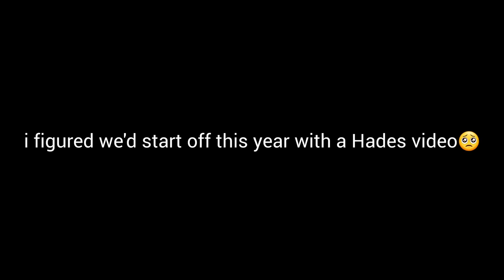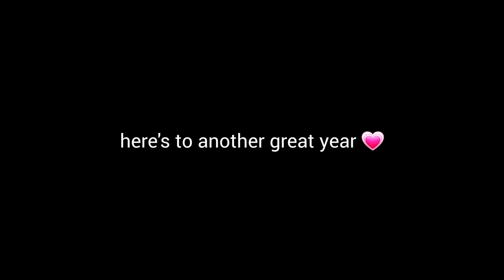Hades being a total sass king for 6 and a half minutes straight 💙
Happy new year everyone! I have been so god damn ill these past few days 🤒 But hey, Hades is great medication for me!

Hope y'all had a great Christmas and I wish you all luck for 2024 (seriously, keep serving) And of course i THANK YOU ALL for getting this channel to a total of 140,000 SUBSRIBERS??!?!?!? That's incredible omg-

Not sure what else to put here... but yeah. Hades ate and that's all there is to it.

here are some tags as usual:

Hercules
Megara
God Of Death
Mount Olympus
Pain and Panic
Titans
The Fates
The Underworld
Ending Scene
He's an icon, he's a legend, and he IS the moment. now come on now-
Gods
Won't Say I'm in Love
War Scene